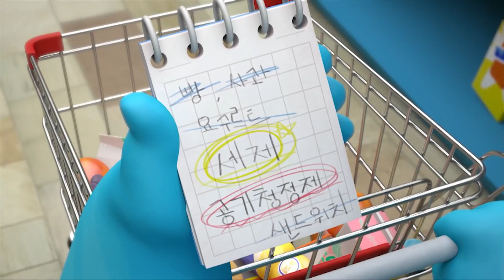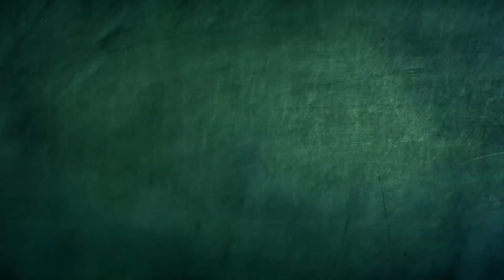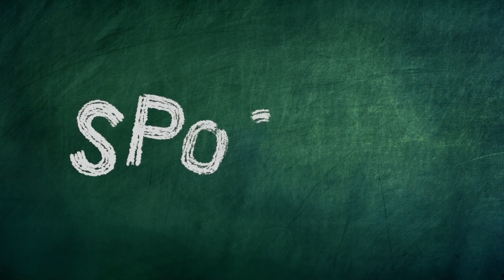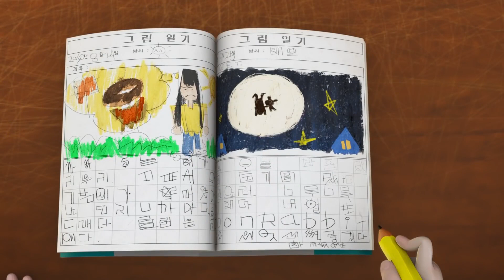ショップインスペクタ | Spookiz | 子供のための漫画 | WildBrain ジャパン